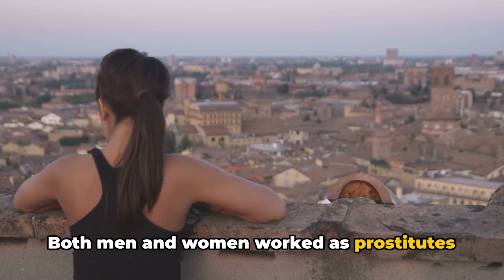Three NAUGHTY Ancient Secrets 🫣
Make ai content like us and get added bonuses for signing up through these links.